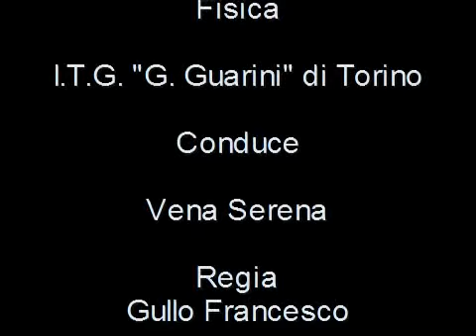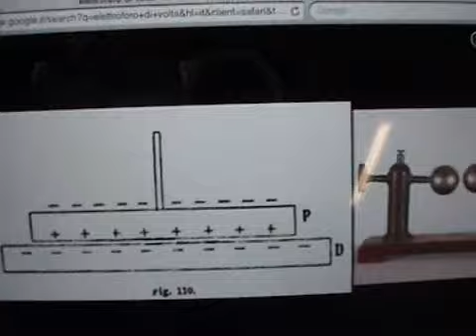FUNZIONAMENTOELETTROFORO.wmv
contiene la descrizione del funzionamento dell'elettroforo di Volta